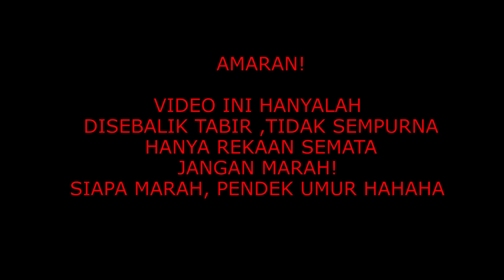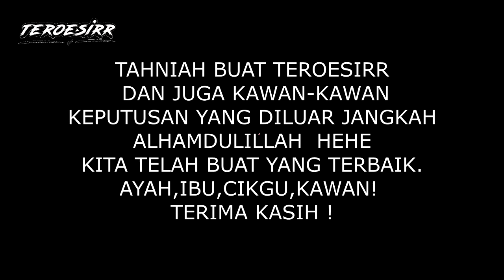TYPICAL LEPAS AMBIL RESULT | RAKYAT MALAYSIA, INDONESIA, BRUNEI WAJIB TONTON 😨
JOM SAKSIKAN 😘

TYPICAL LEPAS AMBIL RESULT#behindDEscene

semoga bermanfaat buat semua!! kami budak baru belajar!!
jom follow kami! support kami!!